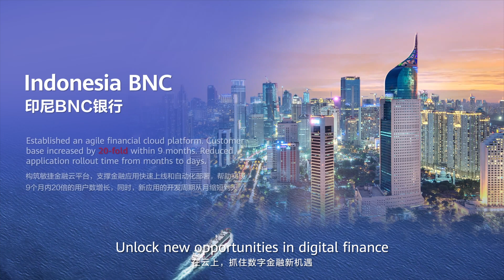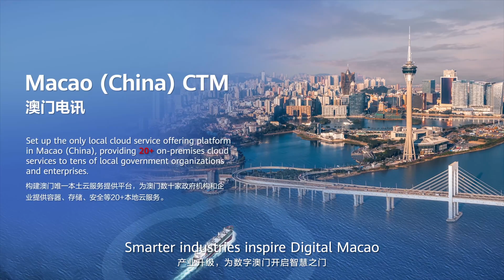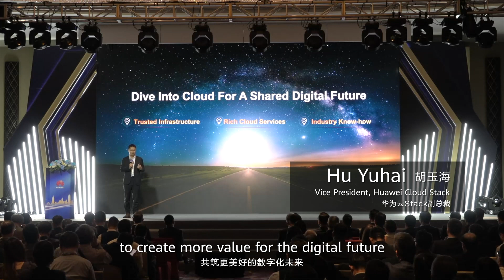Huawei Cloud Stack Going Global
HuaweiCloudStack works with more than 5,200 government, enterprise, and carrier customers around the world to build an intelligent future. Watch the video and diveintocloud with us.